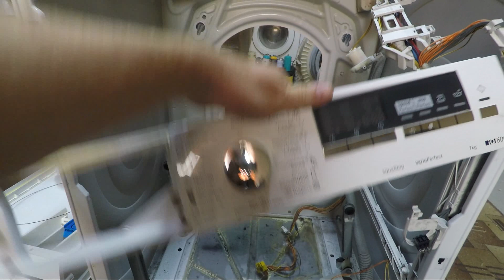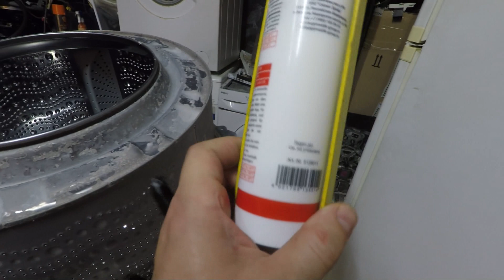Замена подшипников в стиральной машине Siemens \ Пилим бак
Добрый день. В этом видео расскажу как я меняю подшипники на данной модели путём распиливания бака. Процесс сложный, но сделать можно всё)